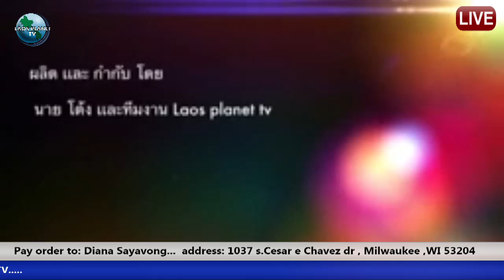รายการ 09 ກຸມພາ 2016 03 41 07 ແລງ